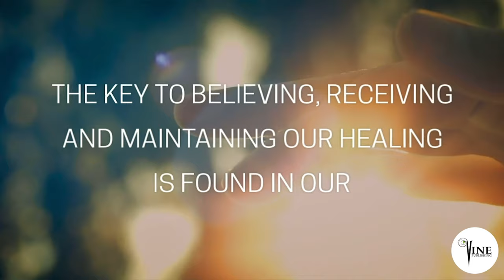THE HEALING NETWORK BOOK TRAILER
In her book, The Healing Network: Believe, Receive and Maintain your Healing, Mynesha J. Rogers reminds us that God wants us to be healed. God wants us to live healthy lives that are free from diseases. But the key to believing, receiving and maintaining our healing is found in our network. The Healing Network is a powerful book that focuses on the interconnection of faith, action, and relationships (The F.A.R principle) for our healing and wellbeing. In it you will discover:

1. The biblical foundation for healing
2. How to believe God for your healing
3. Practical steps to take toward the manifestation of your healing
4. How to build the right support team for your healing

God still heals. He did it before. He is doing it now and He will do it again. Grounded in scripture and prayer, this book is a resource to help you to create your own Healing Network.